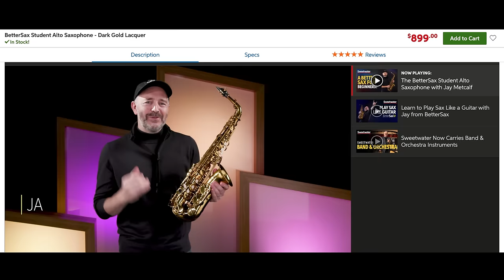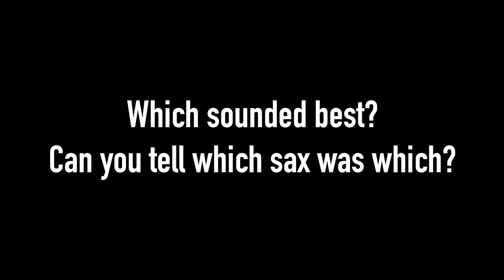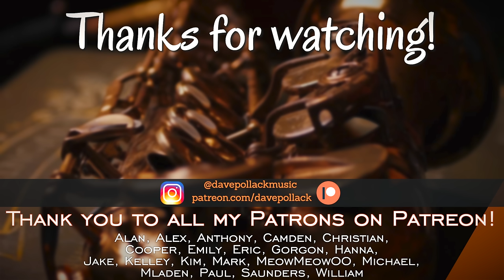BETTER SAX vs. MARK VI!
Learn ANY jazz standard with my brand-new course!

0:00 - Intro
0:56 - Recordings (covered)
6:43 - Recordings (uncovered)
12:08 - Final Thoughts